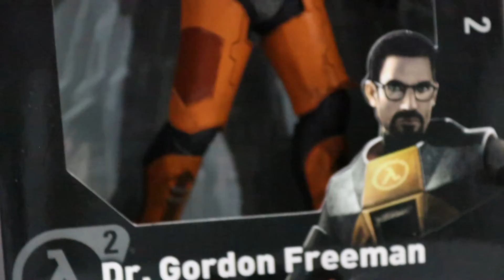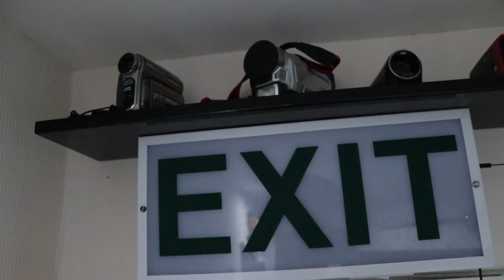Why Preservation Is Great And You Should Feel Bad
Save your shit.

You wanna remember when you're old and bald, right?